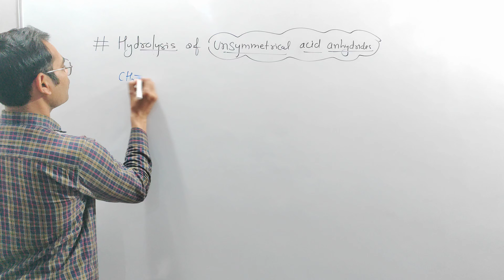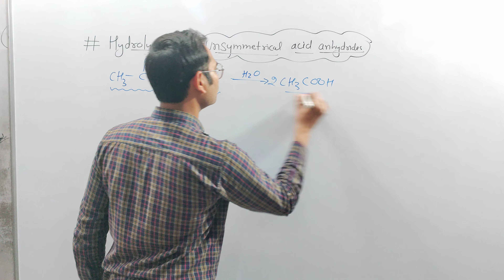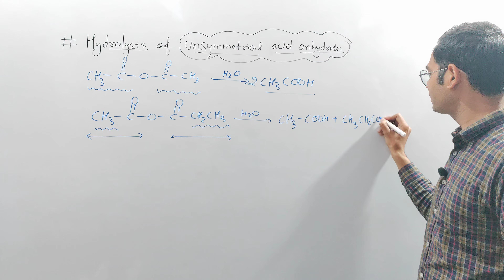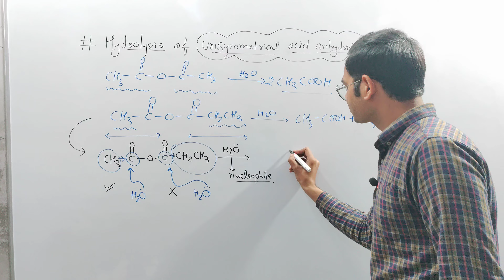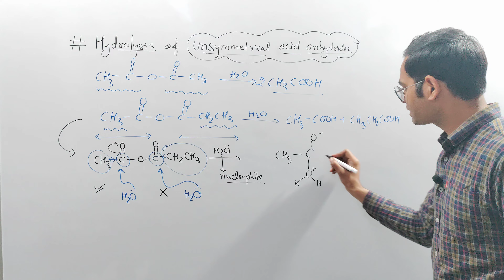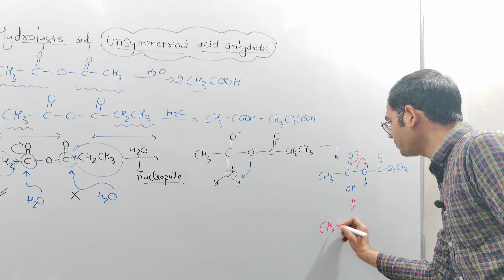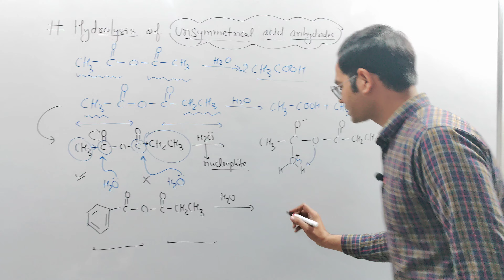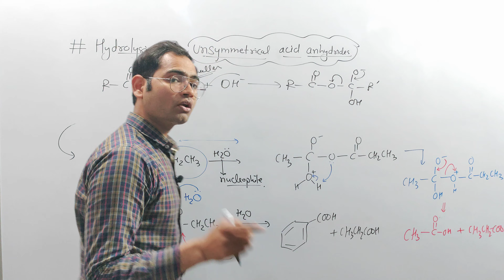Hydrolysis of Acid anhydride | Unsymmetrical Anhydride | NEET |JEE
1) How to find more acidic proton

2) Double bond Equivalent (DBE)

3)Aldol condensation | cannizzaro reaction

✓Acidic character of carboxylic acid and alcohol

1)Click on the given link for equivalent mass

2)calculation for n-factor

3) Equivalent concept

√Complete concept on concentration terms